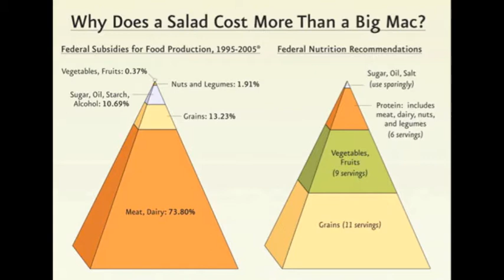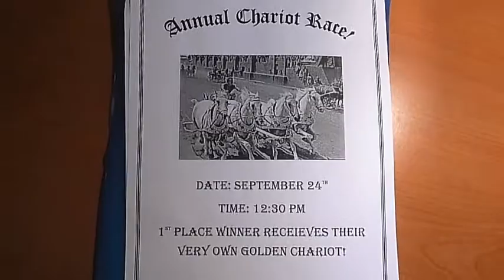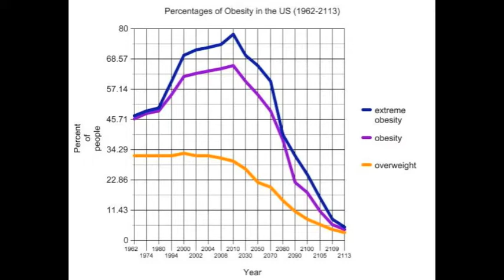Capstone Project- Childhood Obesity 2113